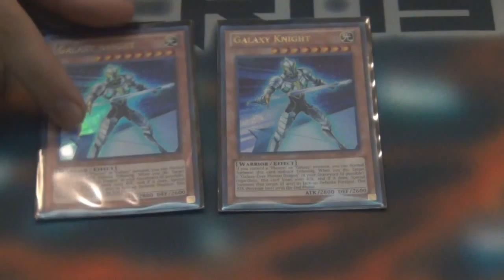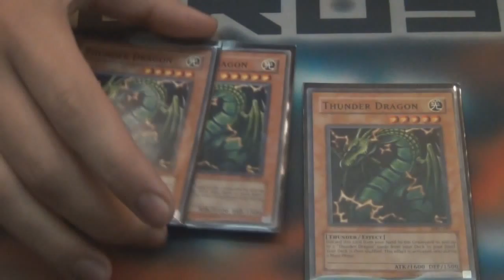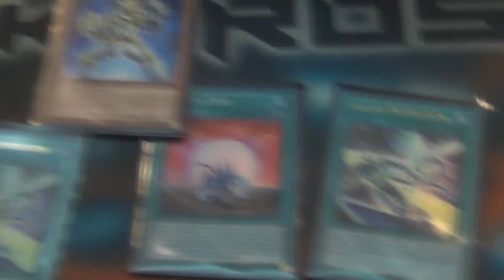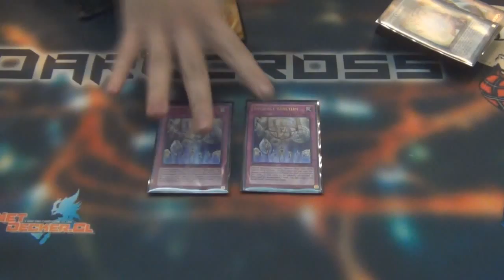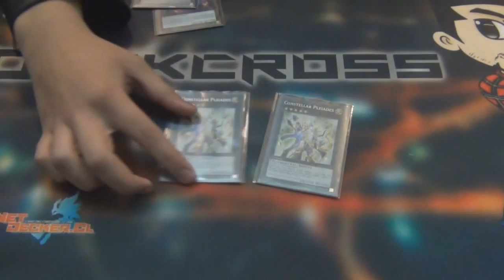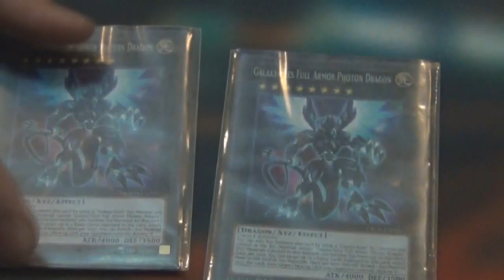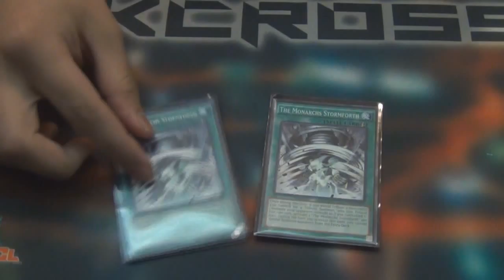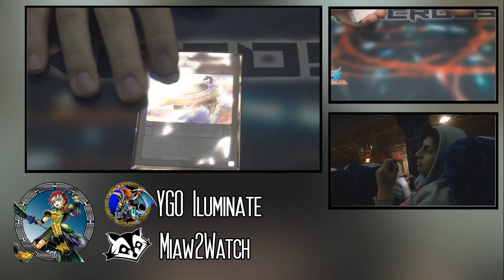Deck Profile - Sixto Calaway - Galaxy/Atifact Top 128 WCQ Chile (Latin YGO)